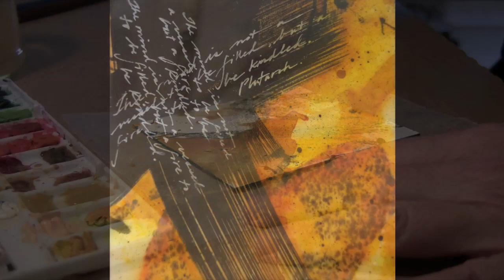Encaustic Series: Ever More Love and Gratitude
to see the complete series of encaustic works created as part of this second annual art project. The video explores a variety of encaustic techniques along with several approaches to calligraphy and expressive mark making.